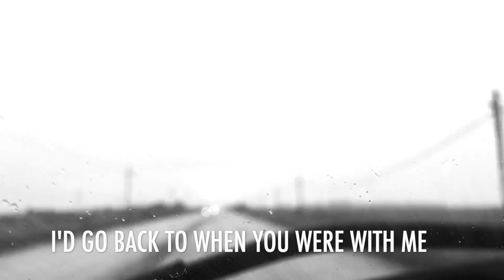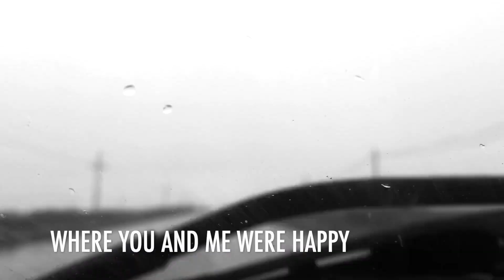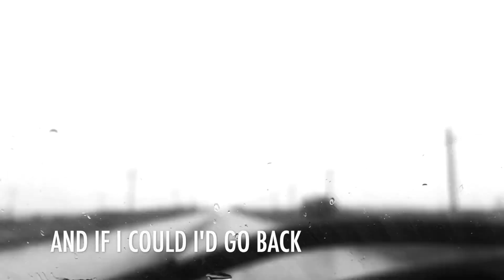After We Fall - Time Machine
Lyric video for Time Machine by After We Fall